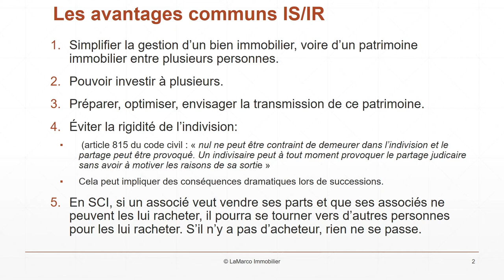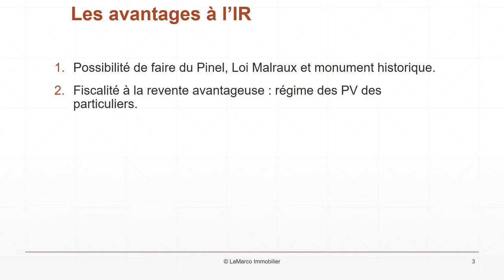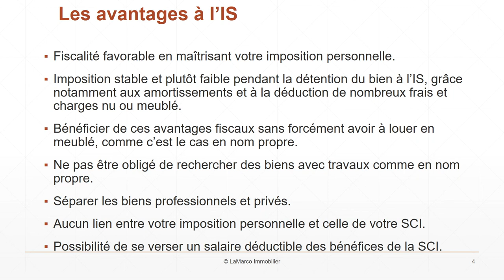La SCI répond elle à vos besoins?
Cette vidéo présente les avantages des SCI
Les avantages communs IS/IR:
- Simplifier la gestion d'un bien immobilier, voire d'un patrimoine immobilier entre plusieurs personnes.
- Pouvoir investir à plusieurs
- Préparer, optimiser, envisager la transmission de ce patrimoine.
- Éviter la rigidité de l'indivision (article 815 du code civil : « nul ne peut être contraint de demeurer dans l'indivision et le partage peut être provoqué. Un indivisaire peut à tout moment provoquer le partage judicaire sans avoir à motiver les raisons de sa sortie »
Cela peut impliquer des conséquences dramatiques lors de successions. En SCI, si un associé veut vendre ses parts et que ses associés ne peuvent les lui racheter, il pourra se tourner vers d'autres personnes pour les lui racheter. S'il n'y a pas d'acheteur, rien ne se passe.
Les avantages à l'IR:
- Possibilité de faire du Pinel, Loi Malraux et monument historique.
 - Fiscalité à la revente avantageuse : régime des PV des particuliers.
Les avantages à l'IS:
- Bénéficier d'une fiscalité favorable en maîtrisant votre imposition personnelle.
- Bénéficier d'une imposition stable et plutôt faible pendant la détention du bien à l'IS, grâce notamment aux amortissements et à la déduction de nombreux frais et charges nu ou meublé. Effectivement, qu'on loue nu ou meublé, il est possible d'amortir. De surcroit, le taux d'IS a plutôt tendance à baisser.
- Bénéficier de ces avantages fiscaux sans forcément avoir à louer en meublé, comme c'est le cas en nom propre.
- Ne pas être obligé de rechercher des biens avec travaux comme en nom propre.
- Séparer les biens professionnels et privés.
- La SCI à l'IS peut aussi rassurer la banque car aucun lien entre votre imposition personnelle et celle de votre SCI.
- Possibilité de se verser un salaire déductible des bénéfices de la SCI. Attention toutefois aux charges sociales. Cela peut être intéressant si votre IS est à 28%.

Cette vidéo vous permettra de savoir si la société civile immobilière répond à vos besoin.